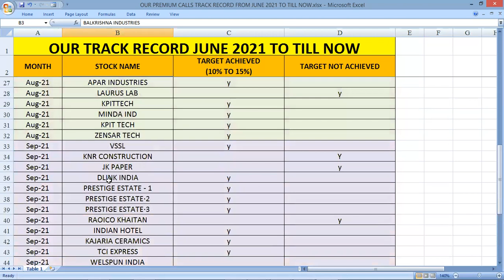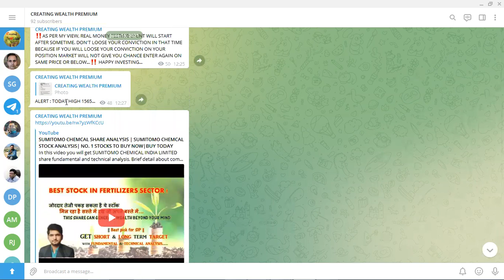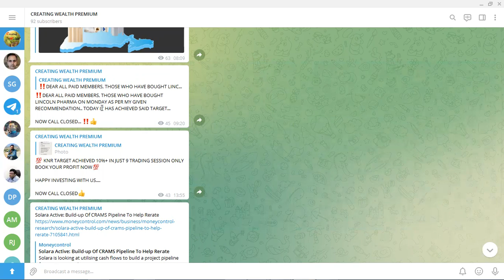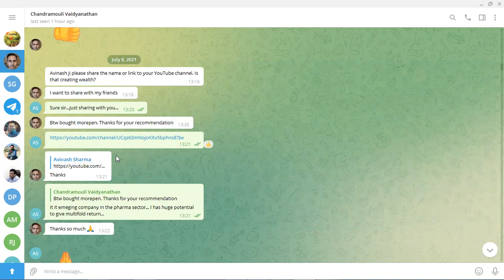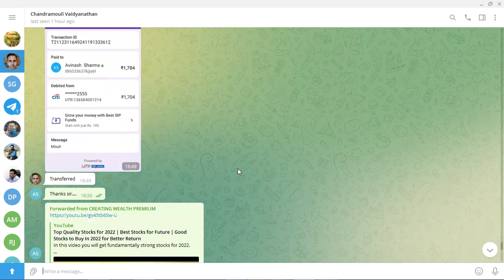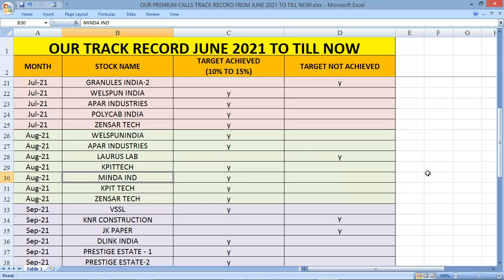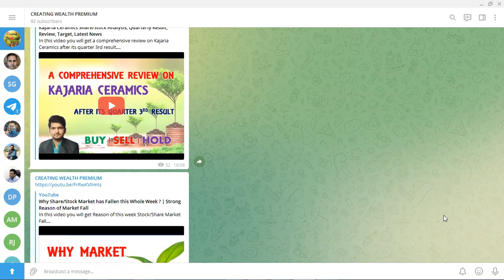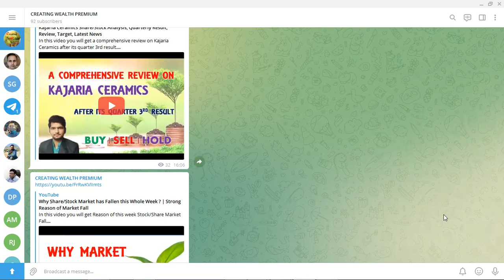Our Premium Plans Track Record From JUNE 2021 to TILL NOW| CREATING WEALTH PREMIUM SHORT & LONG PLAN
In this video you can see our track record..

Hey, have you tried Upstox?. Opening an account is fast and paperless!

30 Crore Indians pay with PhonePe. It's 100% safe & secure.

Suven Pharmaceuticals Limited, a company incorporated in November 2018, has become Wholly Owned Subsidiary of Suven Life Sciences Limited, effective February 2019.
Suven Life Sciences Limited, post the Board meeting on February 5, 2019, announced demerger of Suven Life Sciences Limited into:

Suven Life Sciences Limited, the demerged entity, to continue innovative research focused on Central Nervous System (CNS) disorders to meet huge unmet global medical needs.
Suven Pharmaceuticals Limited, the resultant entity, to continue the CRAMS business operations.

The Scheme of Arrangement has since been approved by the Hon’ble National Company Law Tribunal (NCT), Hyderabad bench vide its order on 6th January 2020.